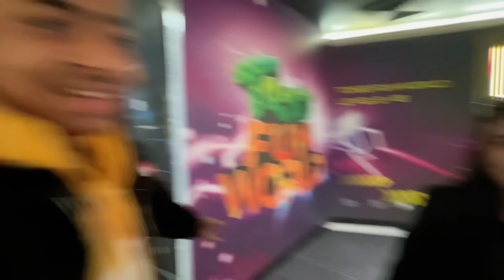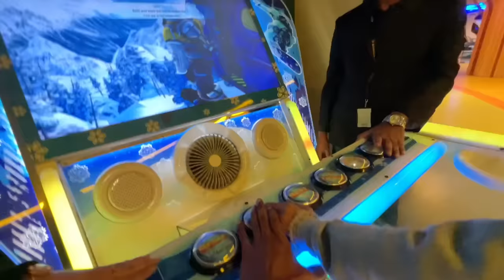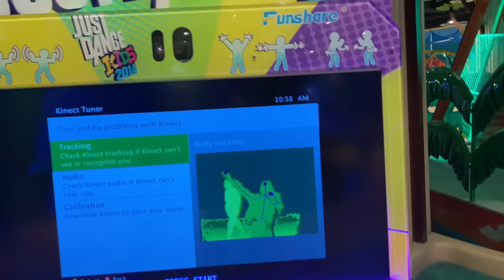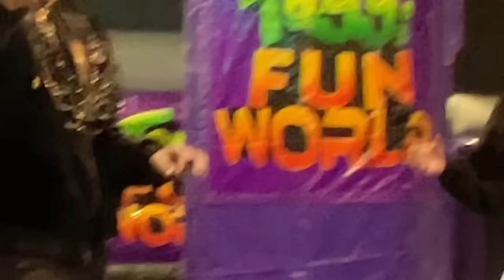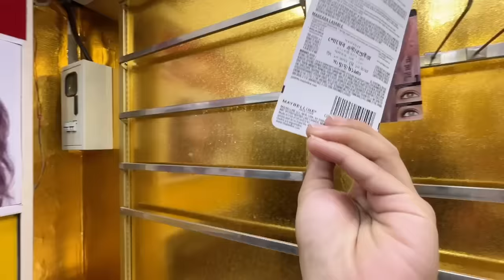ছোট বোনের স্বপ্ন পূরণ করলাম । Toggi Fun World । Mithila Rahman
🌍 Welcome to the exciting world of Mithila Rahman! From breathtaking travel vlogs to mouthwatering food adventures, and heart-pounding challenges to mind-bending gaming content, Mithila Rahman's channel is your one-stop destination for a whirlwind of excitement.
🚀 Travel Vlogs:
Embark on virtual adventures with Mithila as he explores mesmerizing destinations around the globe. Get ready for jaw-dropping scenery, cultural encounters, and the thrill of discovering hidden gems. Whether it's a bustling city, a serene beach, or a picturesque mountain, Yasin's travel vlogs capture the essence of each place, making you feel like you're right there with him.
🍔 Food Vlogs:
Indulge your senses as Mithila takes you on a culinary journey, exploring delectable dishes from various cuisines. From street food to gourmet delights, join him in savoring mouthwatering flavors and uncovering the stories behind each bite. Get ready to satisfy your food cravings and maybe discover your new favorite dish!
🤯 Challenging Vlogs:
Hold onto your seats as Mithila takes on daring challenges that will push him to the limit. Whether it's facing fears, overcoming obstacles, or testing his endurance, you'll witness the highs and lows of these adrenaline-fueled adventures. Expect the unexpected, and join Mithila in conquering the challenges that come his way.
🎮 Gaming Content:
Step into the virtual realm with Mithila as he dives into challenging games that will keep you on the edge of your seat. From intense strategy games to heart-pounding action, Yasin's gaming content is a thrilling ride for both gamers and non-gamers alike. Watch as he navigates through virtual worlds, tackles tough levels, and maybe even faces off against other players!
🔔 Don't miss out on the excitement! Let's make every vlog a memorable experience together! 🌟